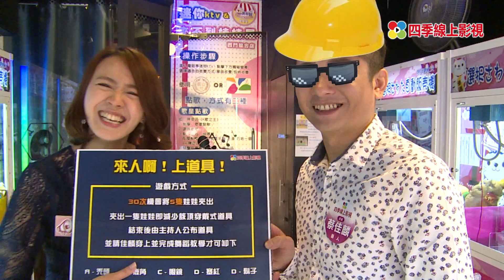《你在大聲什麼啦！》精華版 - 重操舊業?! 蔡佳麟大吊哥現身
四季線上影視4gTV 最新網路直播節目【你在大聲什麼啦】
金曲獎台語男歌手入圍 蔡佳麟~與你共度午餐時間
iOS請直接 →Safari瀏覽器輸入網址 4gtv.tv